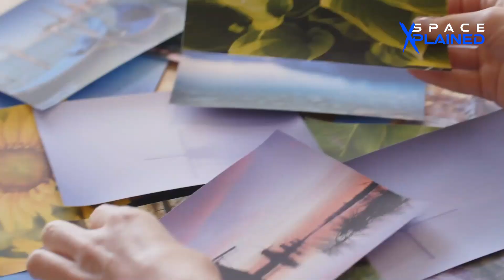Secrets Of The Universe YOU Didn't Know!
Do you have a curiosity that you've been dying to explore? Do you have an interest in learning more about the universe? If so, then this video is for you!

In this video, we're going to take a look at some of the Secrets of the Universe YOU DIDN'T KNOW! From the Big Bang to dark matter, we're going to explore some of the most interesting and mysterious topics in the universe.

Whether you're a student of science or just looking for something different to watch, this video is for you! By the end, you'll have a much better understanding of some of the most fascinating topics in the universe!